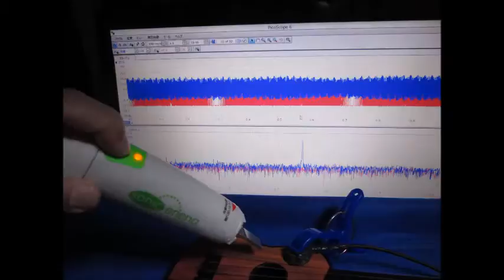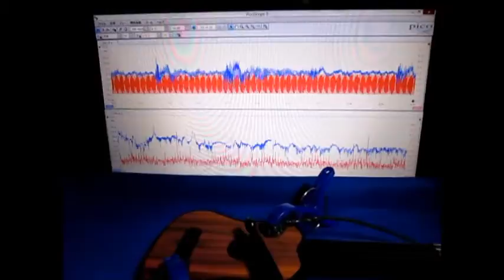超音波実験（音と超音波の組み合わせ） The surface acoustic wave experiment